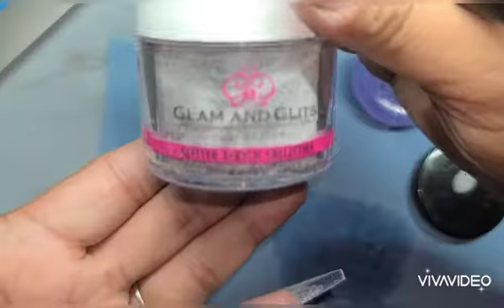Nail Desgin Using Black Acrylic |Nail Turtorial